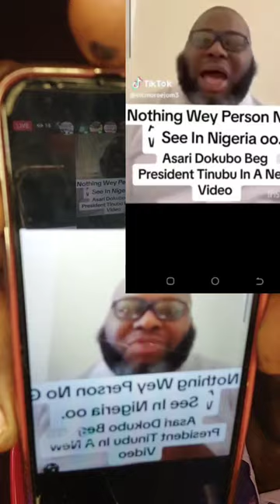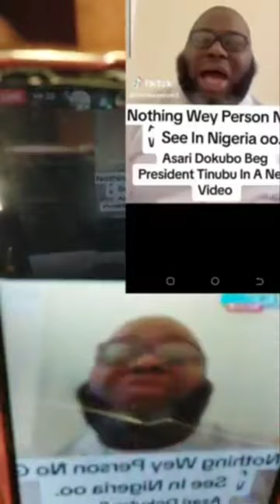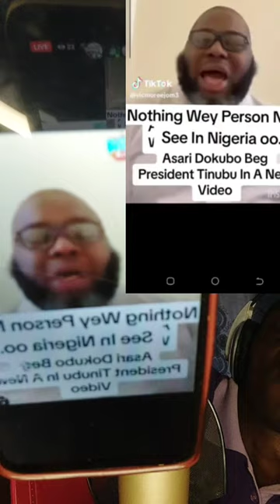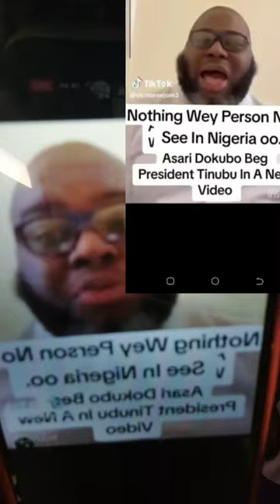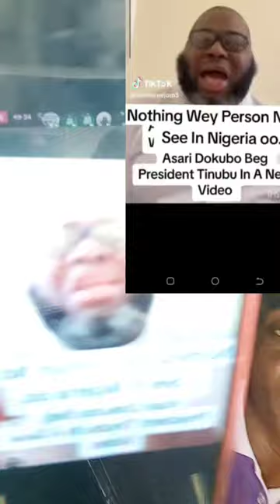Nigeria vs Biafra The Ultimate Showdown